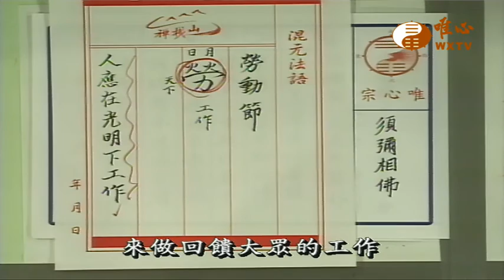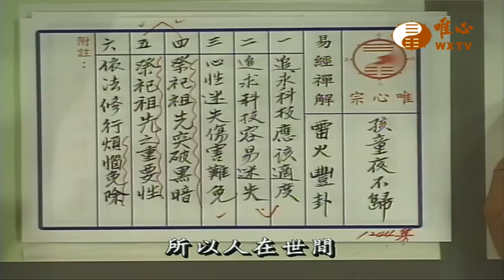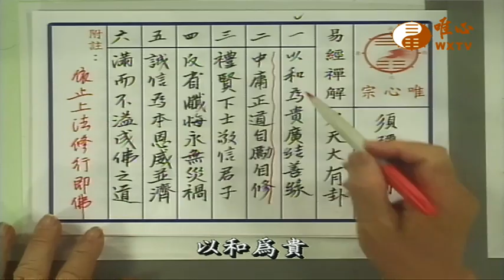須彌相佛 五【阿彌陀經537】｜ WXTV唯心電視台